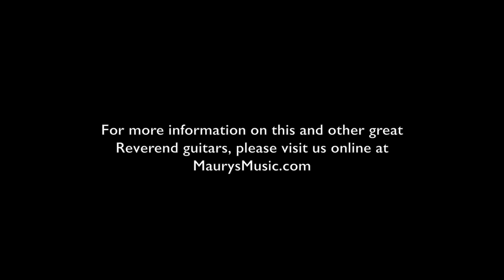The Reverend Tricky Gomez at MaurysMusic.com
Maury's Music is one of the newest and fastest-growing Reverend dealers in the USA!  We have the best prices, best service, expert product knowledge, huge selection and we show you ACTUAL PICS of all in-stock guitars. 7-day return period and no restocking fees.